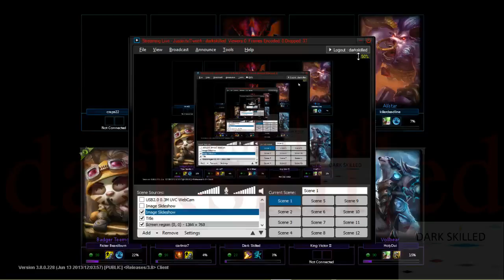Dark Skilled - Solo Queue - League of Legends darkskilled leagueoflegends gaming live t - 1 / 5